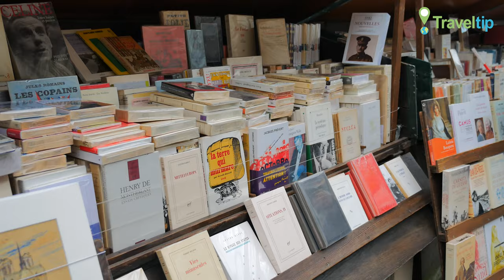예술의 다리 Pont des Arts